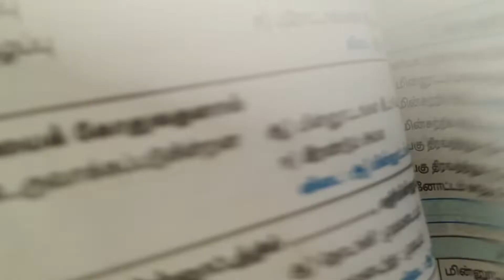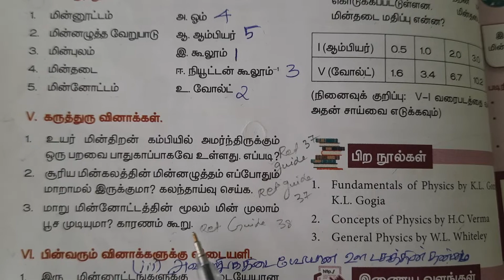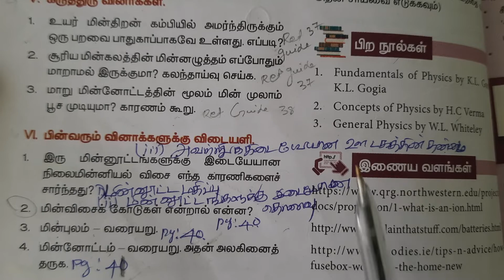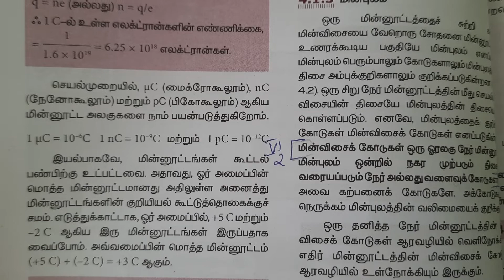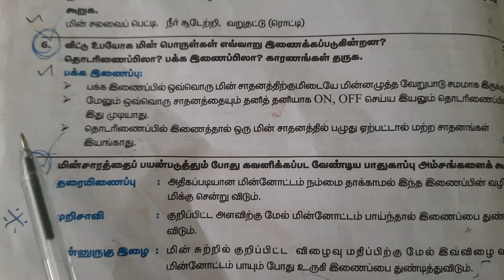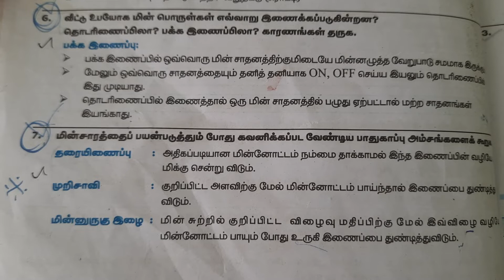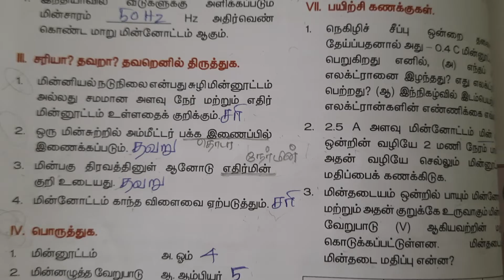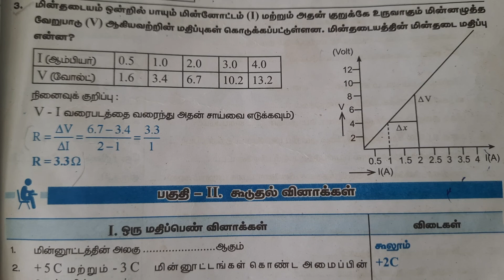9th Std Science Book | Book Back Question and answer | 4 மின்னூட்டமும் மின்னோட்டமும்